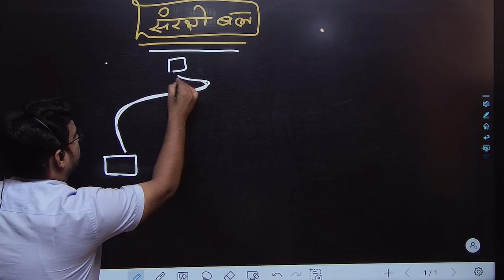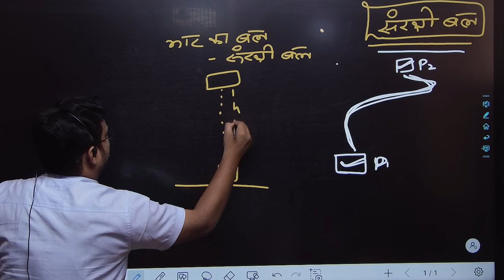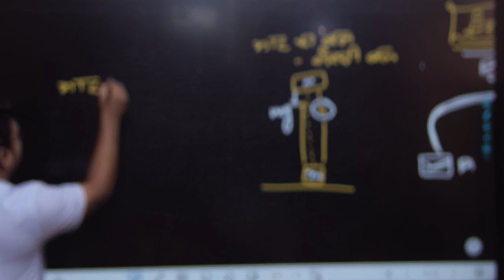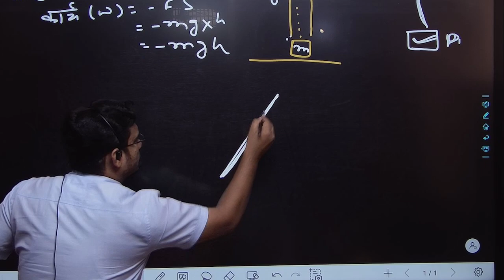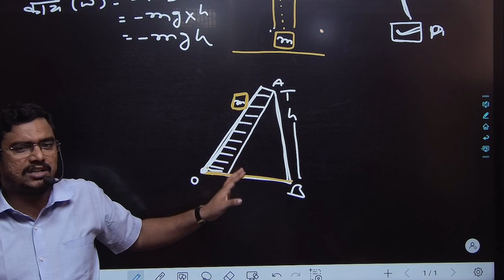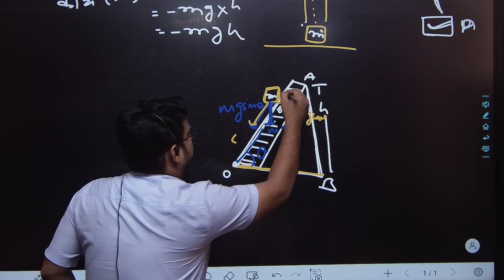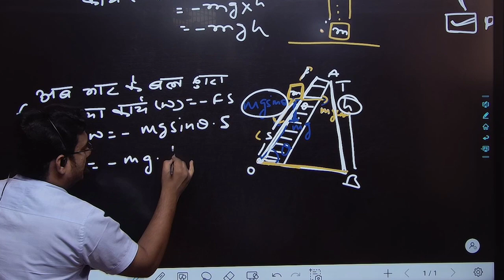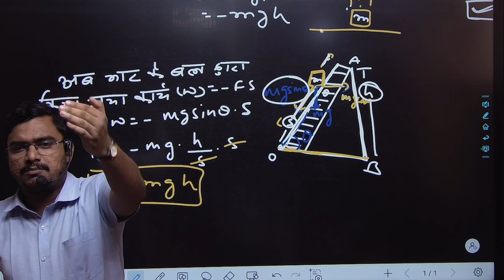संरक्षी बल || protective force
संरक्षी बल किसे कहते हैं
संरक्षी बल
संरक्षी बलों के प्रमुख लक्षणों को लिखें।
संरक्षी और असंरक्षी बल में अंतर
संरक्षी तथा असंरक्षी बल में अंतर